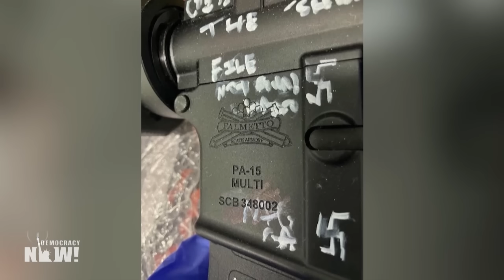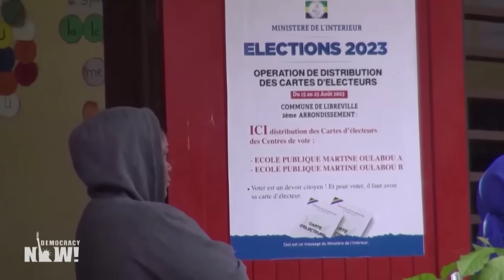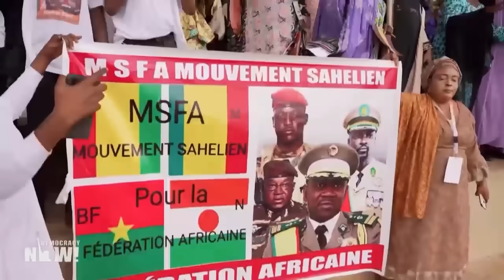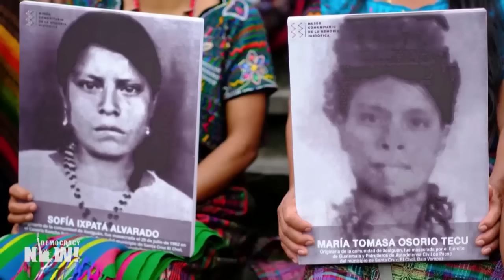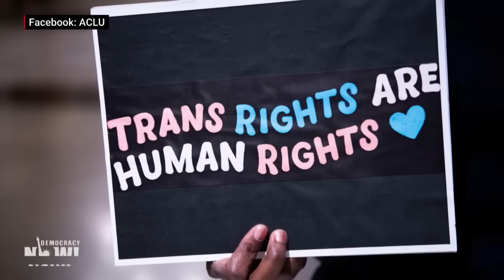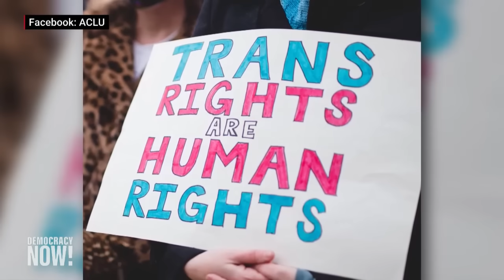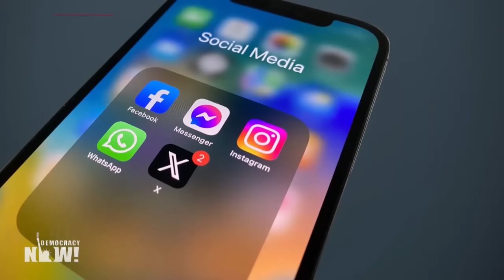Top U.S. & World Headlines — August 28, 2023